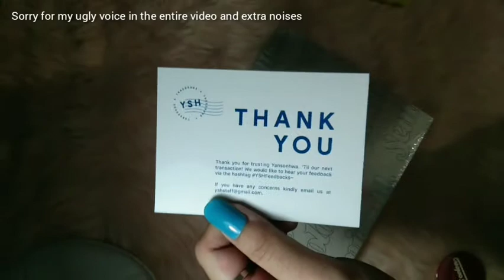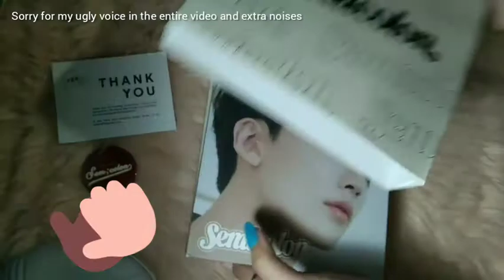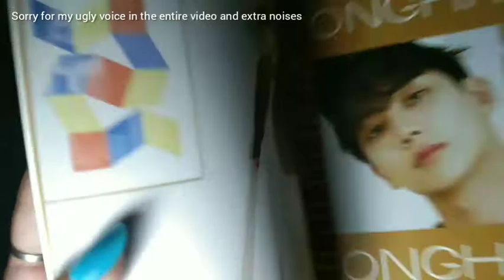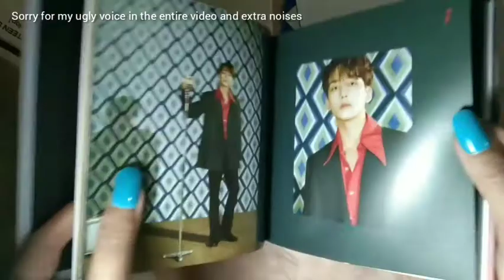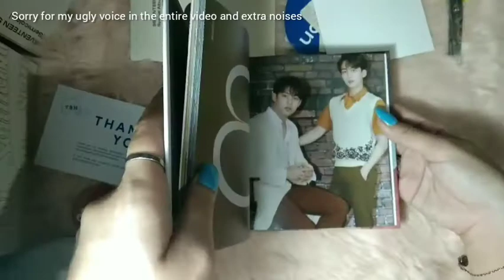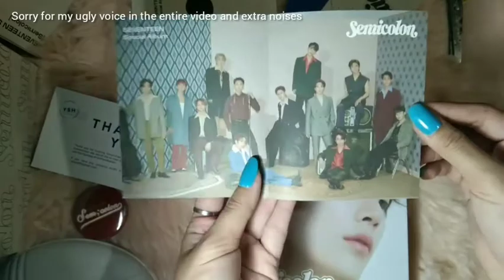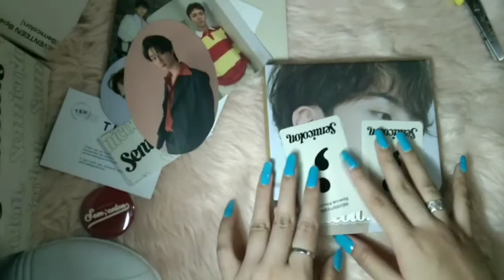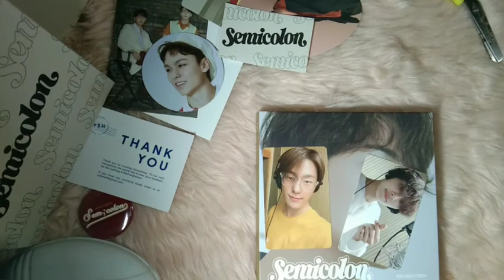SEVENTEEN Semicolon Album Unboxing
Hi! Sorry for the ugly voice and poor editing skills. Just wanted to share our unboxing.